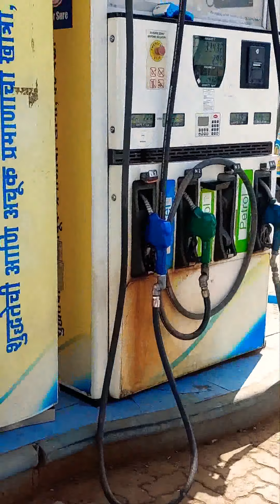I become 1st time Mama🤭🥳 // Goan to Pune // 26 Jan 2022 //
Shoot Date :-
26 Jan 2022